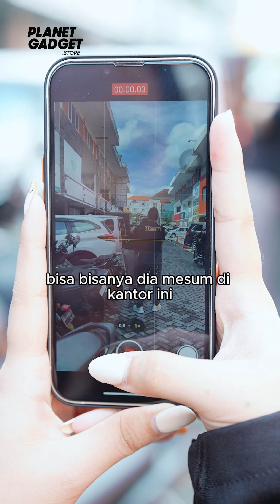JANGAN MEMFITNAH JIKA TIDAK TAU KEBENARANNYA!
Terimakasih sudah tonton video keseruan kami sobat gadget! ❤️

YUK CHECKOUT GADGET IMPIANMU DI PLANET GADGET SEKARANG JUGA!
📍Jakarta, Bogor, Banyuwangi, Sidoarjo, Malang, Surabaya, Bali, Manado, Kupang

👉🏻 Yuk join jadi member Planetgadget dan dapatkan keuntungan specialnya!